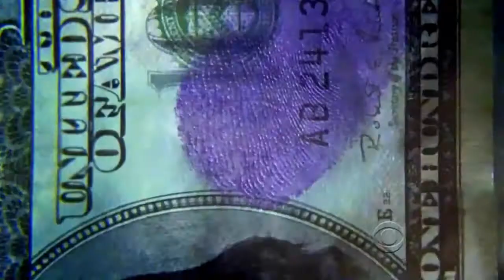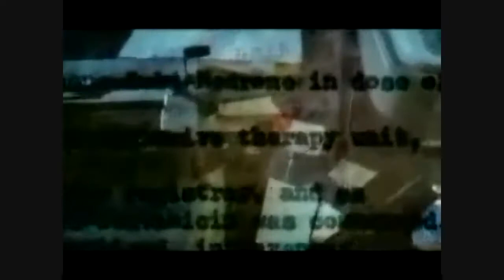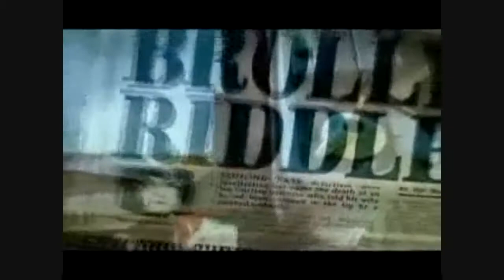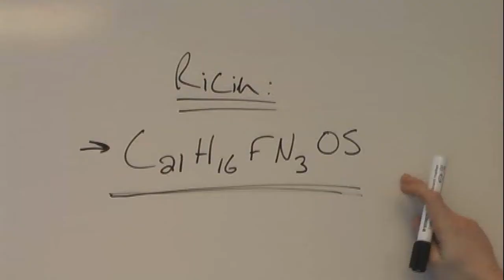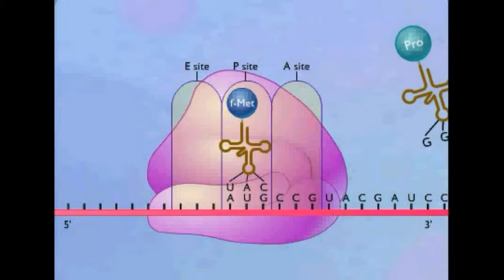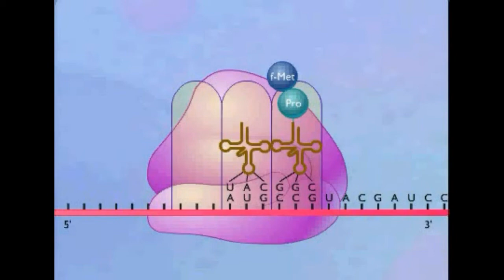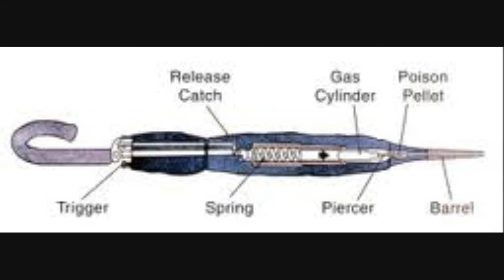Ricin Video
Video about Ricin for Toxicology class